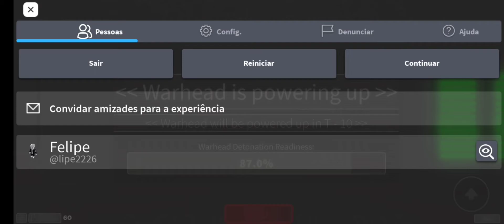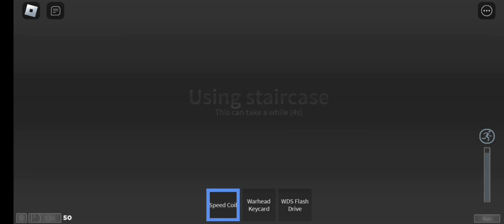Roblox halloween update warhead detonation and Surface escape